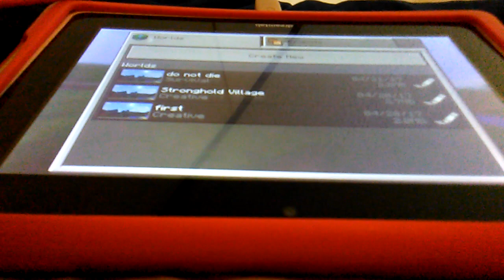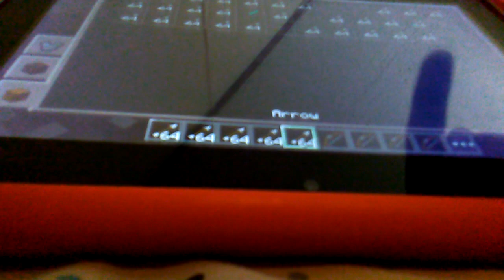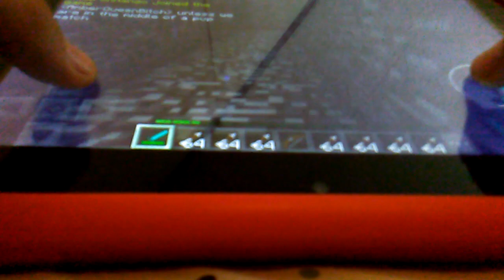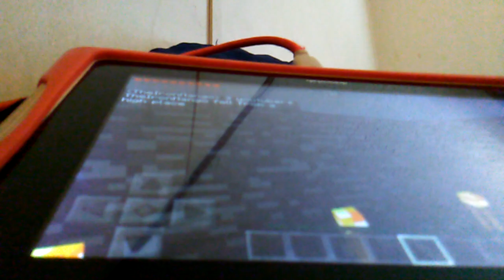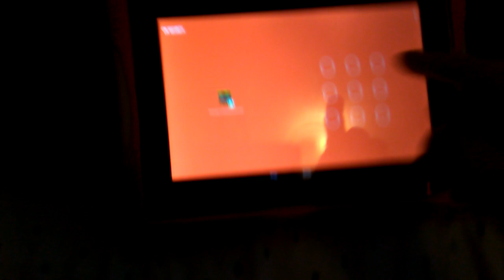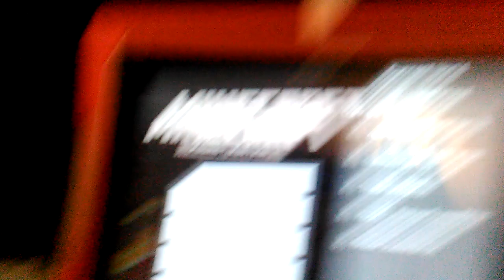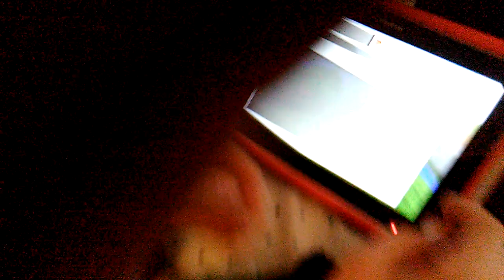The right world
Zaphplayz skin on Minecraft yay